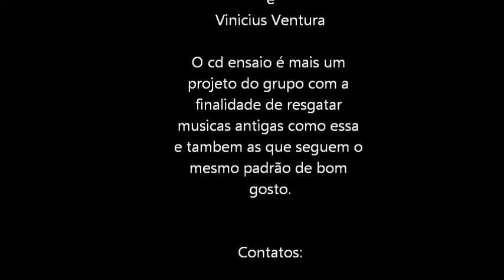Ensaios - Eu e a brisa - AccusticA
Com a intençaõ de resgatar musicas de altissima qualidade e mostrar novas composições seguindo esse mesmo caminho, a banda AccusticA tambem investe nesse novo projeto denominado "Ensaios". Buscando por composições antigas, mesclando com as mais recentes, tenta mostrar nesse trabalho, musicas que causam em nós um imenso prazer em reproduzi-las pela altissima qualidade. Hoje apresenta essa belissima composição de Jonny Alf, Eu e a Brisa. Esperamos que gostem!